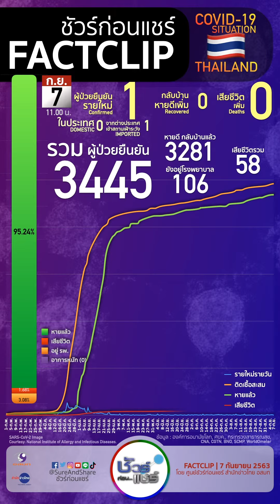สถานการณ์ COVID19 ไทย : 7 ก.ย.63 | ชัวร์ก่อนแชร์ FACTCLIP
7 ก.ย.63

ป่วยเพิ่ม 1 (คนไทยกลับจากอินเดีย)
ตายเพิ่ม 0

หาย 3281
ตาย 58